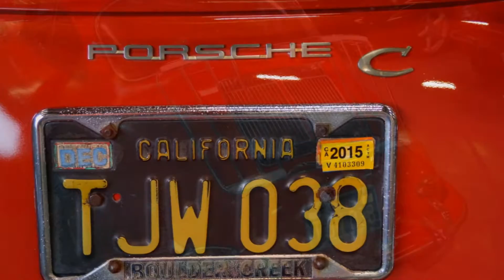PORSCHE 356 356C 1600 Reutter Coupe 1965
This 1965 Porsche 356C 1600 Reutter coupe just arrived out of California. Completion date for this for this matching numbers 356 was 08/1964 which results in model year 65. Our 356C coupe is in good condition overall. The car dos not show any rust what so ever. All electrical systems are in full working order. The engine is running strong and the manual gearbox performs without hesitation. The signal red Paint (colour code/ 4607) is very presentable. The Black Leatherette interior is original but in very good condition. Porsche certificate of Authenticity is available Model Year/ Type: 1965 356C/ 1600 Reutter Coupe Production complete date: 08/18/1964 Engine Number/type: 732442 Transmission number/type: 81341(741/OC) Exterior Paint Color code: Signal red/6407 Interior Material Color/type: Black Leatherette/B Optional equipment: Antenna, Ventilated Chrome wheels, 2 loudspeakers, Michelin tires.